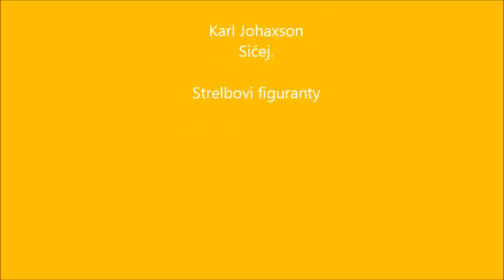Moje Prve Video sranda musi byt aj na sampe BY ANTON.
prve video na AnDDy TV už vtedy HD Rozlišeny